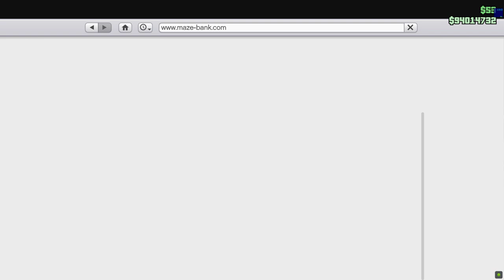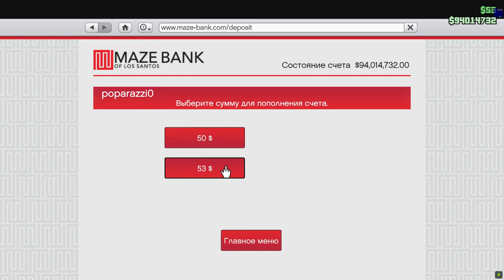Хренчь в Grand Theft Auto V 2023 01 04 23 44 26 02